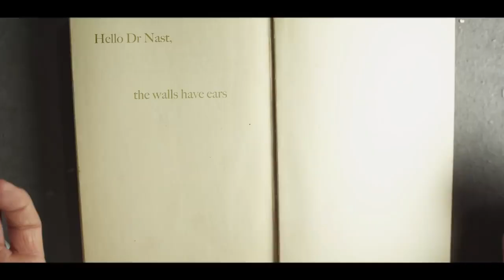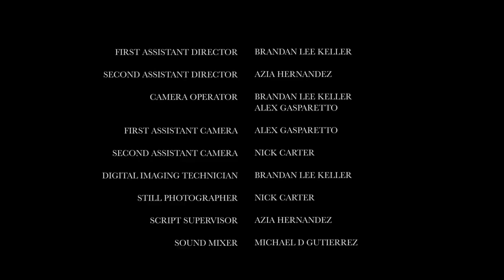The Russian Sleep Experiment Official Short Film